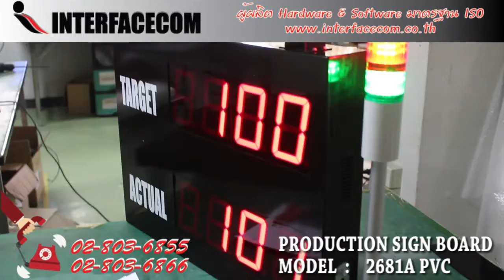399 - รีวิว Production sign board Model : PMS 2681